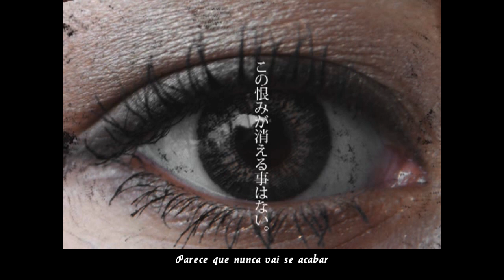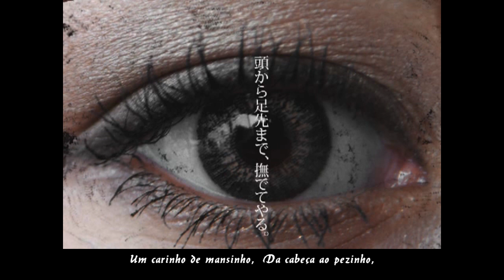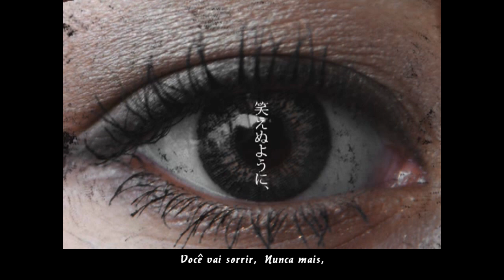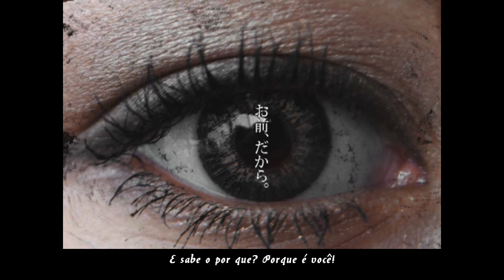【Vocaloid Brasil】Machigerita-P- I Wonder If You'll Say You're Sorry 【Gakupo】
Opa, sem um tempo sem postar algo,
É que dei um tempinho pro Vocaloid pra fazer outras coisas 🎹,

Adaptação/Edit/mix: Minha pessoa